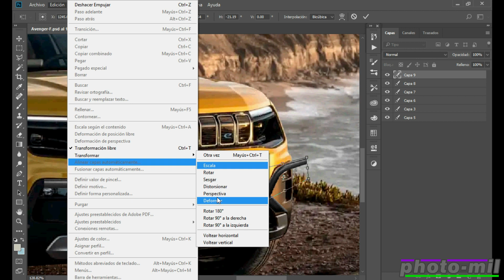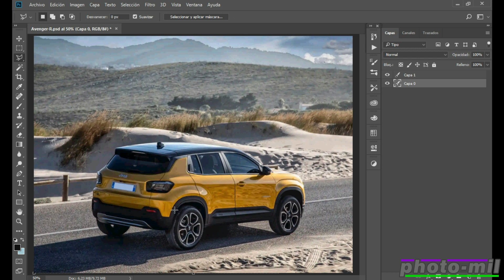Jeep Avenger 2024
Jeep Avenger un poco mas alta
Jeep Avenger a little higher